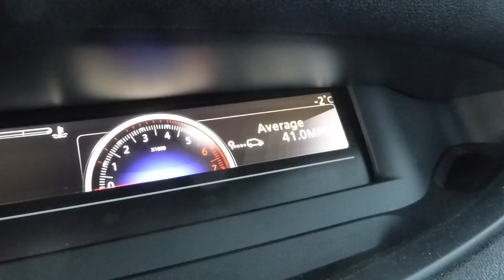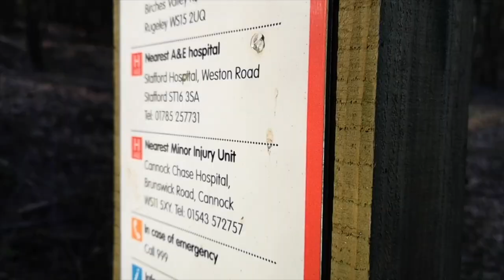Cannock Chase on a unicycle (fails at the end)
A day at Cannock Chase on the unicycle's, we did follow the dog (red route) and parts of Monkey (black route) Great day out yet again.